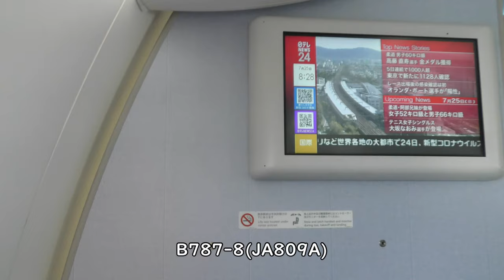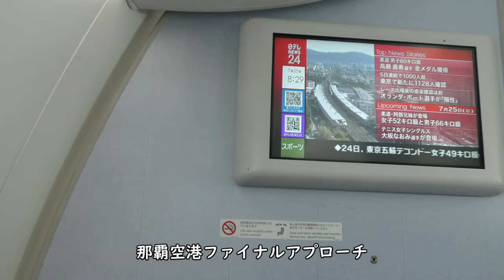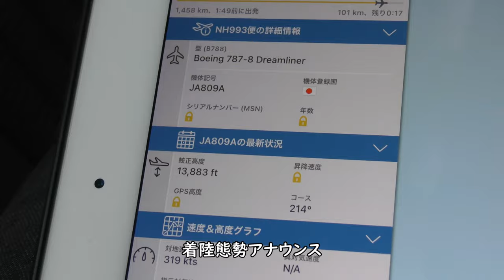那覇空港ファイナルアプローチ～着陸態勢アナウンス／ANA993羽田空港→那覇空港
2021年7月25日撮影、ANA993便羽田空港→那覇空港B787-8(JA809A)前方左側プレミアムクラスより撮影した那覇空港ファイナルアプローチ～着陸態勢アナウンス映像です。

【撮影機材】
Panasonic 4K VZX990M 64GB HC-VZX990M-W
4K ビデオカメラ VZX992M

Everyday Update!